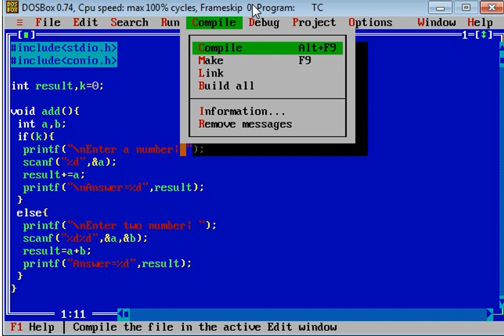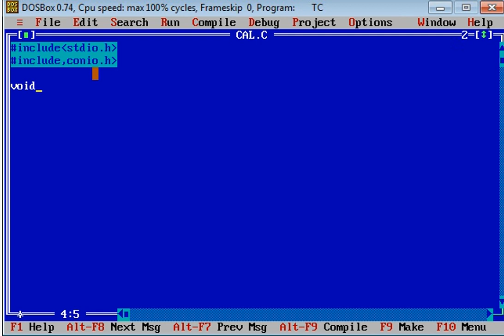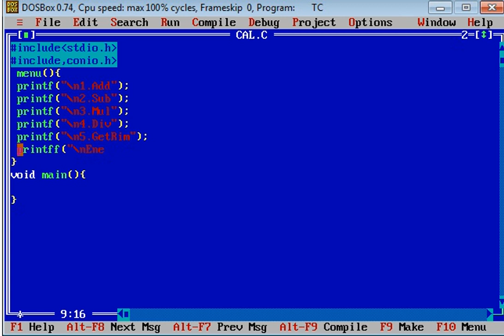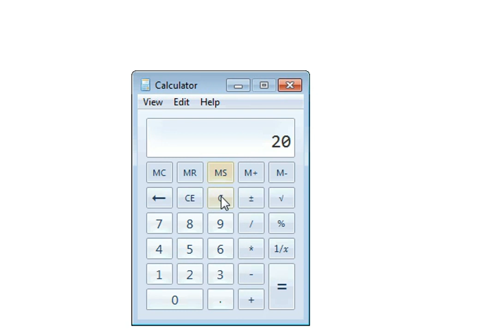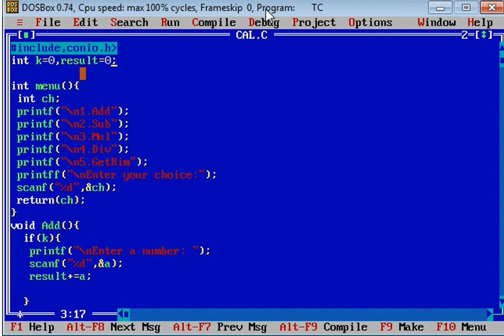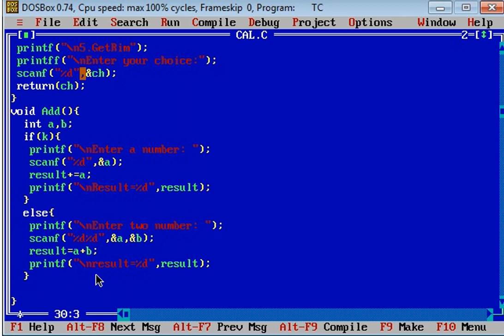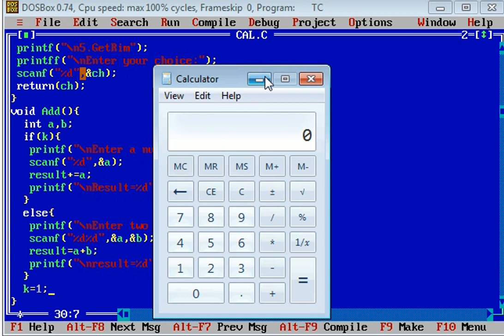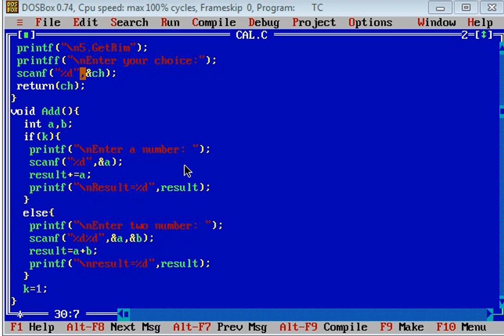calculator in c in hindi (Mini Project ) part 2 of 6